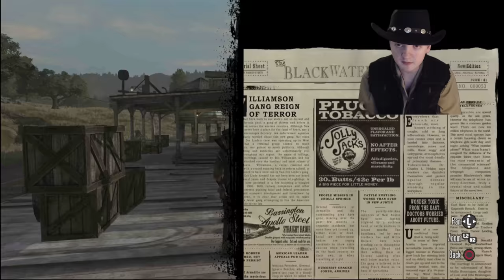John Marston Meets Drew MacFarlene Bonnie's Father Red Dead Redemption 1 PS4 Part 3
This is the Red Dead Redemption port that came out recently on the PS4 and Nintendo Switch. It follows the story of John Marston a former outlaw as he is forced to capture and kill his former gang to save his family. On this part John Marston meets Drew MacFarlene.